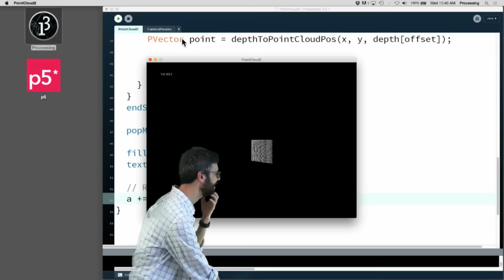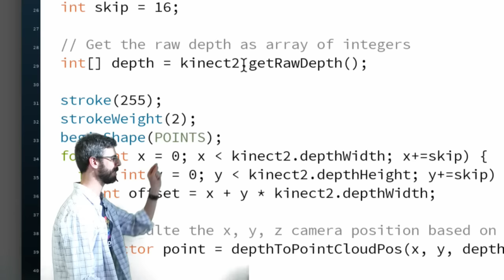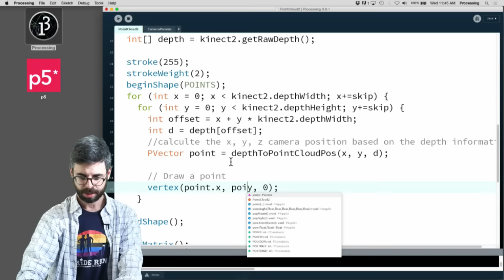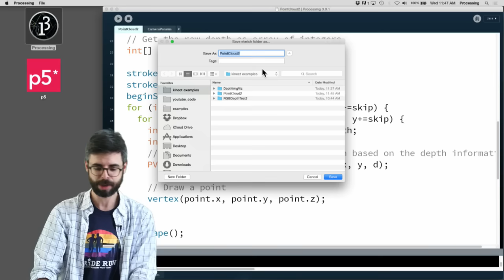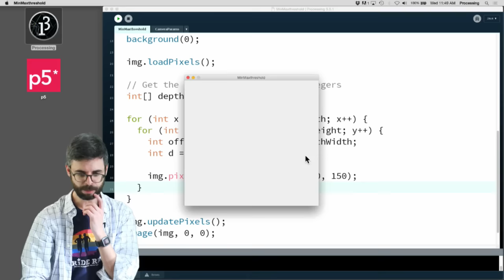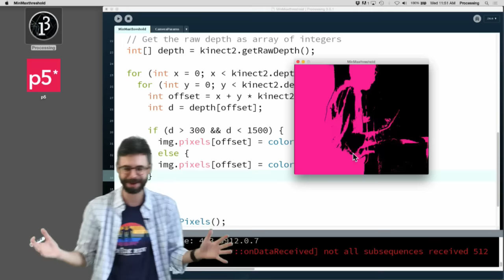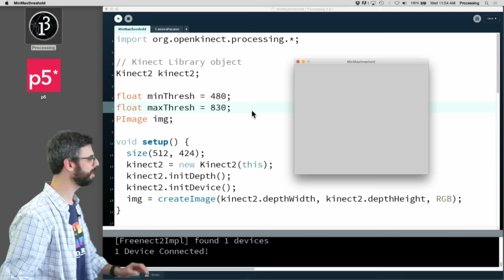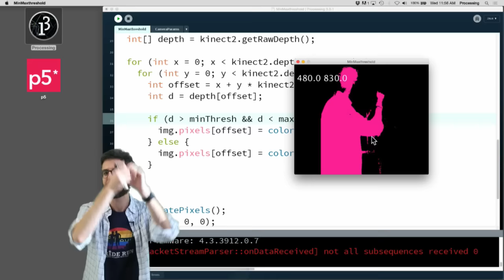12.3: Raw Depth Data - Point Clouds and Thresholds - Kinect and Processing Tutorial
In this video I look at how to iterate over the raw depth data array.  I show how to render the depth as a point cloud in 3d space.  I also look at how to set a minimum and maximum depth threshold to look only a particular set of pixels.  This can be useful for isolating a person's silhouette or a hand stretched out in front.